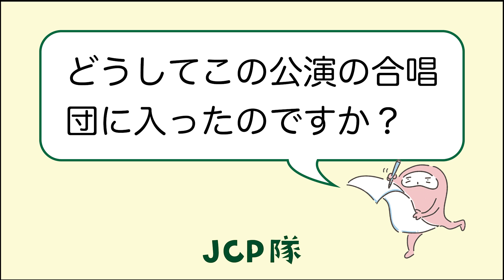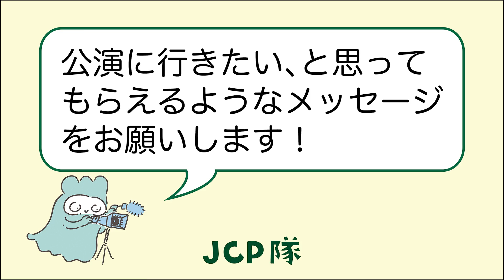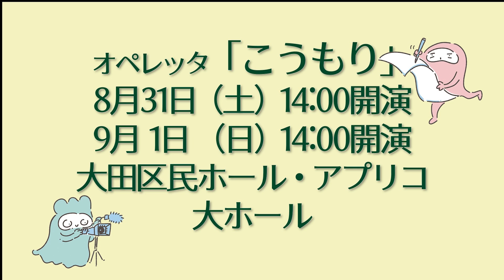アプリコオペラ オペレッタ《こうもり》ジュニアコンサートプランナーが制作したインタビュー動画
■Future for OPERA in Ota,Tokyo2024　ジュニアコンサートプランナーワークショップ《広報宣伝編》

2024年６月から８月にかけて、『J.シュトラウスⅡ世 オペレッタ《こうもり》全幕』の魅力を、こどもの目線で伝える全10回の‹広報・宣伝›体験ワークショップを実施しました。

オペレッタ《こうもり》公演の開催に先駆け、広報宣伝スタッフを担うこども達が、手作りPR動画とインタビュー動画を制作しました。こどもから大人まで魅了する可愛らしい映像となっています。ぜひご覧ください！

『J.シュトラウスⅡ世 オペレッタ《こうもり》全幕　日本語上演』
　　日程：令和６年８月３１日（土）・９月１日（日）
　　時間：各日 １４：００開演（１３：１５開場）
　　会場：大田区民ホール・アプリコ大ホール

　　指揮：柴田真郁　演出：髙岸未朝　公演プロデューサー：吉田貴至
　　管弦楽：東京ユニバーサル・フィルハーモニー管弦楽団
　　合唱：TOKYO OTA OPERAコーラス

アイゼンシュタイン　大沼 徹／又吉秀樹
ロザリンデ　　　　　砂川涼子／小林厚子
フランク　　　　　　山下浩司／大川 博
オルロフスキー公爵　山下裕賀／井出壮志朗
アルフレード　　　　西山詩苑／澤﨑一了
ファルケ　　　　　　池内 響／黒田祐貴
ブリント　　　　　　髙梨英次郎／西岡慎介
アデーレ　　　　　　宮地江奈／湯浅桃子
イダ　　　　　　　　岩谷香菜子／河向来実
フロッシュ　　　　　志村文彦（両日）